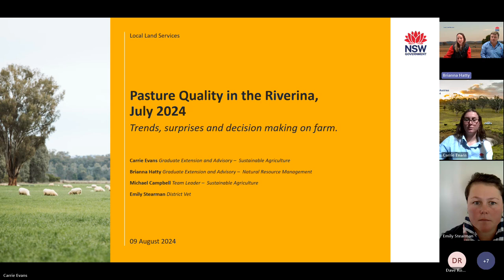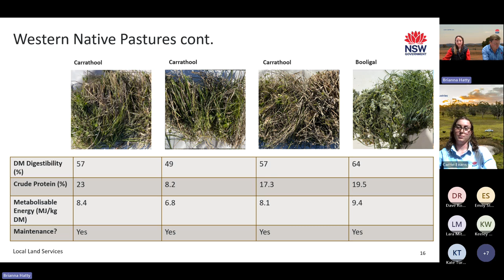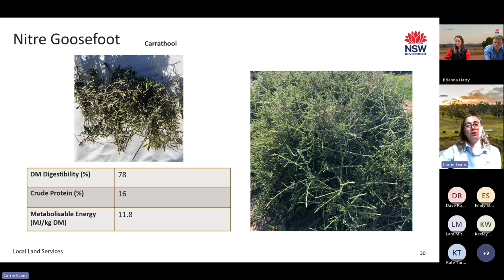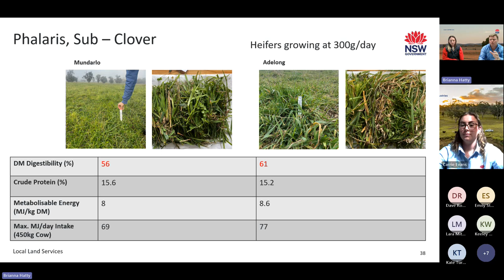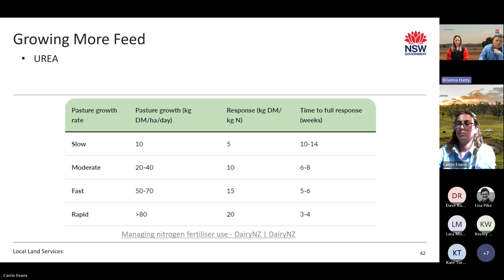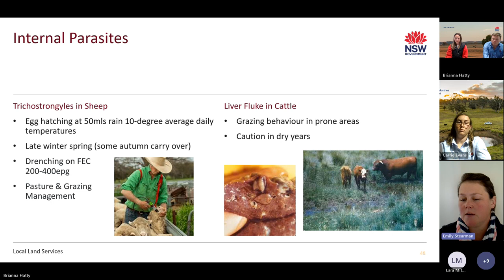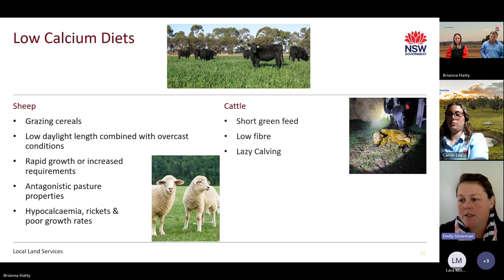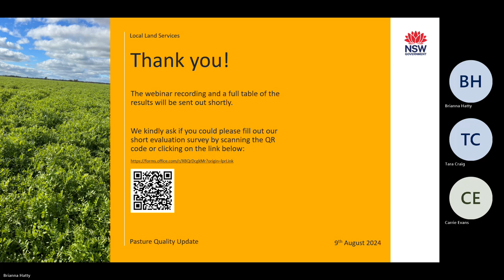Pasture Quality Update Webinar, Riverina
In this webinar we explored the results from our July 2024 pasture cuts, providing a seasonal update on pasture quality across the Riverina. We took samples from a wide range of areas, so whether you're into forages, improved or native pastures, there'll be something for everyone! We spoke about trends and surprises, including digestibility, energy, and protein and what these numbers actually mean.